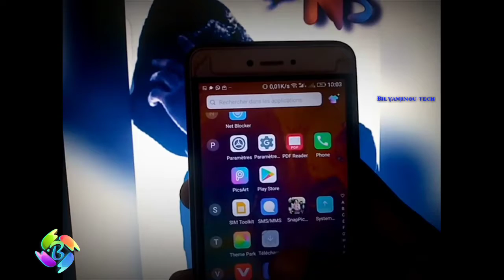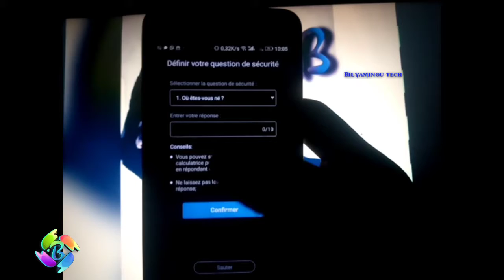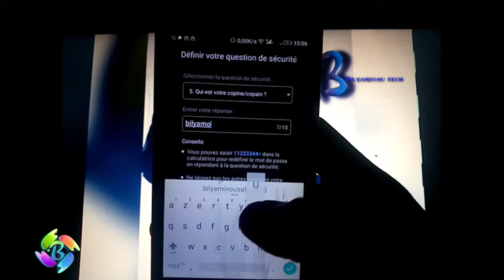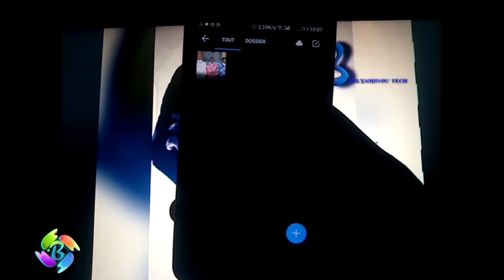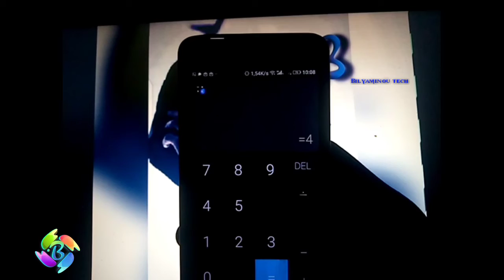comment cacher votre photos et vidéos sur une calculatrice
Dans cette tutoriel je vous montre comment cacher votre photos et vidéos sur une calculatrice